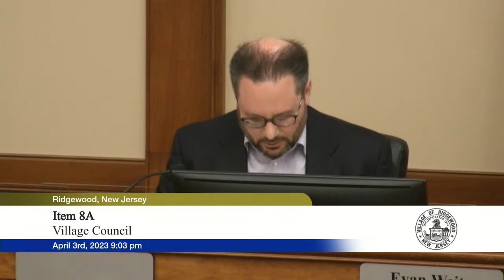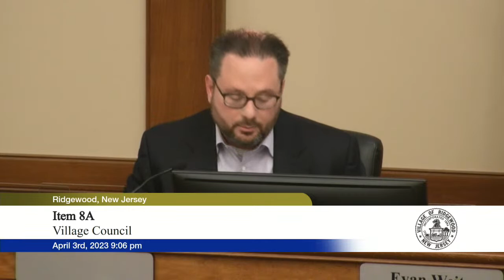20230403 - Council Meeting